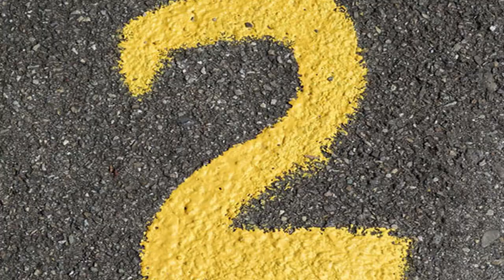AA 21 | 30 Interesting Facts | Allu Arjun | Koratala Shiva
AA21: Allu Arjun and Koratala Siva team up for a big-budget multilingual film

Questions-
0:00 Kya sach me Allu ki 21st movie hai AA21?
0:04 Kya allu ki pehli film hi ho gyi thi flop?
0:07 Konsi movie hai Pushpa se bhi upar?

AA 21 is a action thriller movie directed by Siva Koratala. The movie casts Allu Arjun in the main lead roles. The film is produced by Sudhakar Mikkilineni.

On April 13, the makers of the movie  NTR30 announced that they would be collaborating with actor Allu Arjun for their next project. The project which is tentatively titled AA21 would be directed by Koratala Siva. The movie was expected to release in early 2022, but now the makers have announced that the shooting of the movie will take place in 2022.

Directed by-Kortala Shiva
Produced by- Dil Raju under Sri Venkateswara Creations banner.
Cast -Allu Arjun playing the main lead role in this movie.

The makers of the movie announced on their Twitter handle that the shoot of the movie starring Allu Arjun would take place after April 2022. In their announcement, they mentioned that it was a mutual decision and that the movie was still on the card. The makers wrote "Our production with Icon Staar @alluarjun garu in the direction of @sivakoratala garu is ON THE CARDS and will be taken up after April 2022..

Allu Arjun’s next film after Pushpa has been officially announced on the auspicious occasion of Varalaxmi Vratham. Popularly referred as ‘AA21’, the untitled project will be directed by successful filmmaker Koratala Siva and it will be helmed in multiple languages on a big-budget. While the film is likely to get on floors in 2021, the makers have mentioned an early 2022 release.

AA21 is an Amazing Movie of Superstar Allu Arjun and Kortala Shiva as the Lead Cast.
AA21 is an Upcoming Movie and its official trailer will be Out Soon and is a Must Watch.
AA21 Full movie starring Allu Arjuna will be Having a Great Storyline and Plot.
AA21 movie to be released soon in the Coming Year .
AA21 Teaser and First look is Awesome.
AA21 Latest Movie updates are Available in this Video by Bollygrad Studioz.
AA21 Songs are Awesome and Unbelievable.

Must watch -

anchor - riya
editor- sarthak saxena

Thumbnail-- Allu ki pushpa se baddi hit movie?